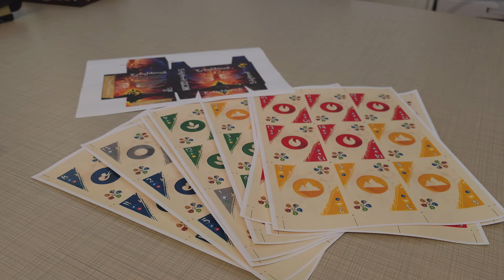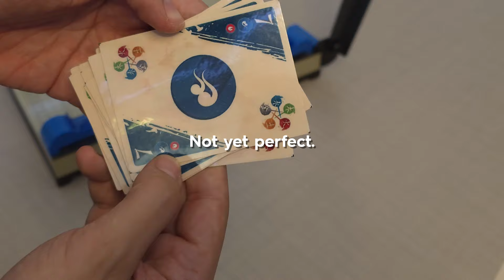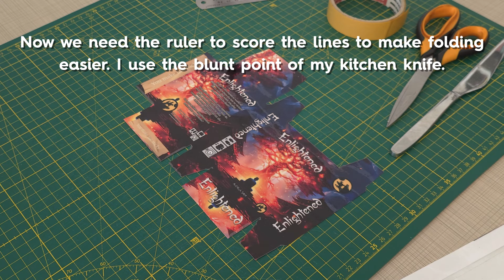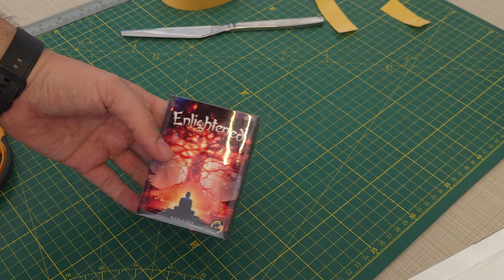How to Make a Print and Play Card Game with a Tuckbox